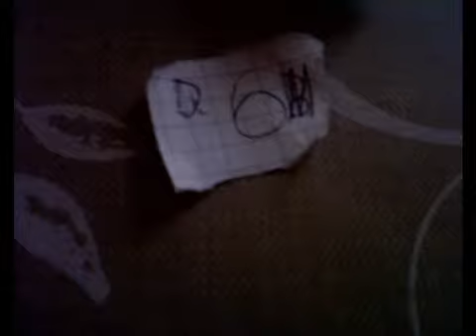LPS Z nudów